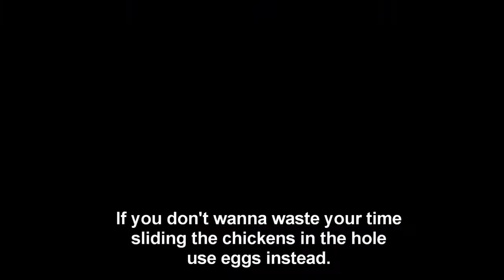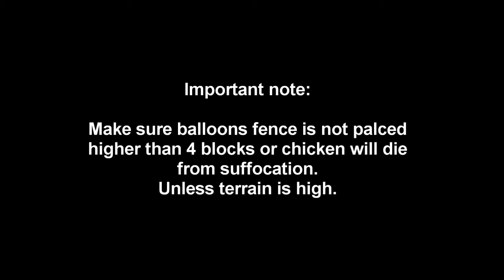Minecraft: How to make Floating Balloons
This is a video about how you can make floating balloons in
minecraft. Orignal idea is by Zedologist.

Artist : Waysons

Things you need for 5 balloons

♠ 5 Fences
♠ 5 Wool [different colors]
♠ 5 Leads
♠ 18 Dirt
♠ 1 Iron Shovel
♠ 32 or more Eggs [Optional]

⚓ Admiral TG